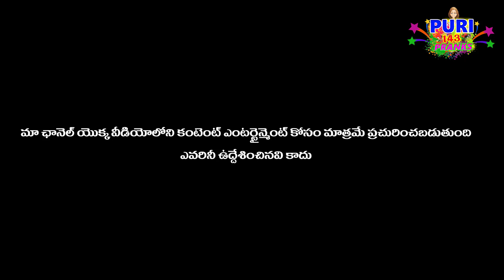oyo రూమ్ కి వస్తావా నీకు చుక్కలు చూపిస్తా నా రాజా || 0telugu pranks || puri 143